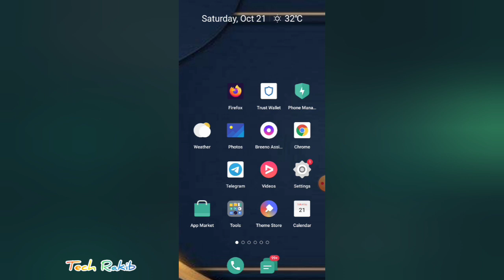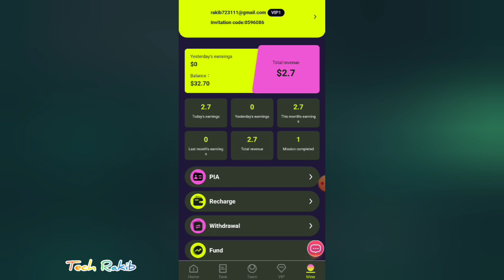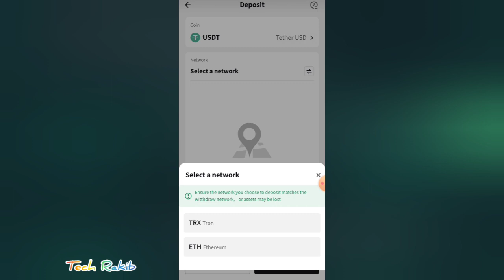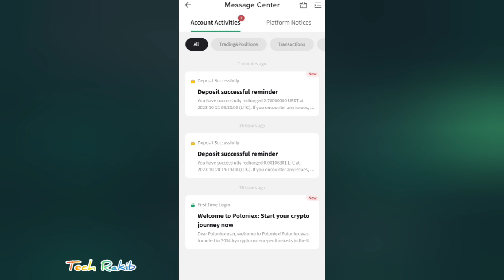Instant 30 USDT Bonus || Daily Earn 2.70 USDT || New Published USDT Mining Platform 2023 || New Site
Instant 30 USDT Bonus || Daily Earn 2.70 USDT || New Published USDT Mining Platform 2023 || Today New Site

Official channel:

Task refresh time: 00:00 every day, Salt Lake City Standard Time, USA
A-level subordinates: 11% rebate, recharge 1000USDT to get 110USDT
B-level subordinates: 2% rebate, recharge 1000USDT and get 20USDT
C-level subordinates: 1% rebate, recharge 1000USDT and get 10USDT

If the team deposits 100,000 USDT within 24 hours, the reward is 4,800 USDT.

Teams that deposit 200 USDT within 24 hours will receive VIP1 rewards
Teams that deposit 3,000 USDT within 24 hours will receive VIP2 rewards.
Teams that deposit 5,000 USDT within 24 hours will receive VIP3 rewards
If the team deposits 15,000 USDT within 24 hours, they will receive VIP4 rewards
Teams that deposit 35,000 USDT within 24 hours will receive VIP5 rewards
If the team recharges 70,000 USDT within 24 hours, they will receive VIP6 rewards
If the team deposits 150,000 USDT within 24 hours, they will receive VIP7 rewards

You can register and share links on Facebook, Twitter, YouTube, Instagram, Tik Tok, KAO KAO and other social software to earn 11% profit. Showcase your team by inviting friends and family to sign up and everyone can make money by promoting our app.